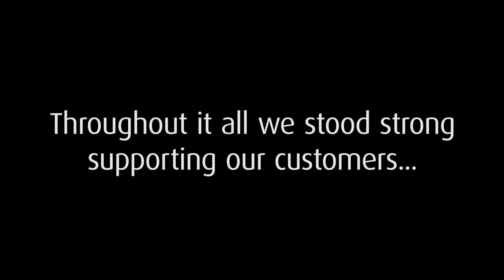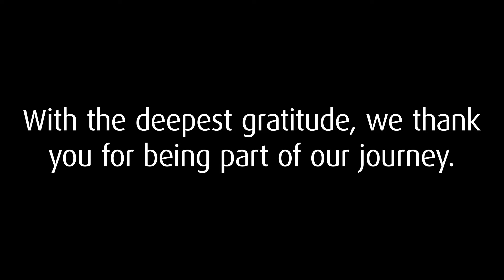2020 Linde Year in Review: Our Journey Together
2020 was a year the world was rocked to its core. Throughout it all we stood strong supporting our customers, and together we thrived.

At Linde Material Handling Australia we give you the Power to Choose with a broad range of new, used or for hire material handling equipment. With our Value, Performance and Performance Plus ranges, we can cater for any budget — from businesses requiring just one truck all the way up to fully automated robotic warehouses. See what we can do for you today.